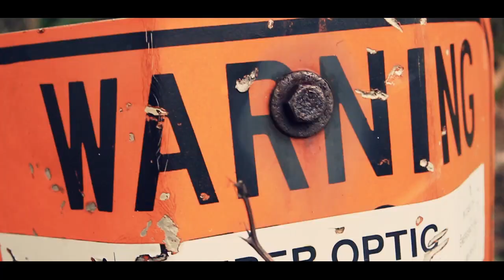TR3DEMARK - To Understand - Music video HD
Video from Tim Moorehead, off the mixtape "OktoberFest"

Song: To Understand
Shot By:kimshimwon
Produced by: Deadstock Dev